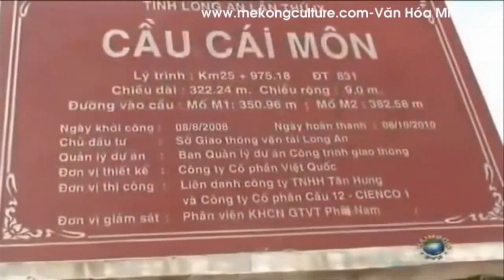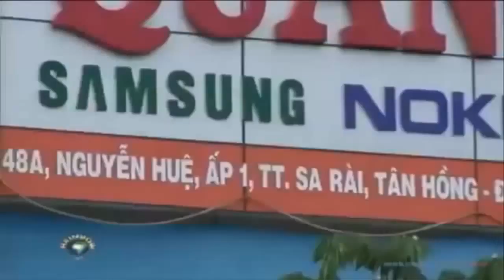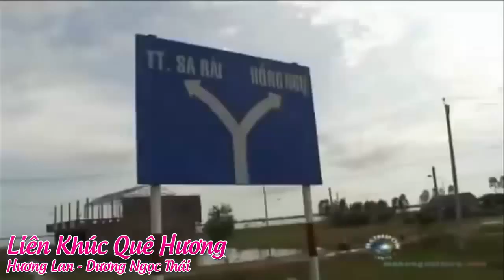Liên khúc quê hương - Dương Ngọc Thái ft Hương Lan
tổng hợp liên khúc nhạc trẻ 2015 hay nhất hiện nay